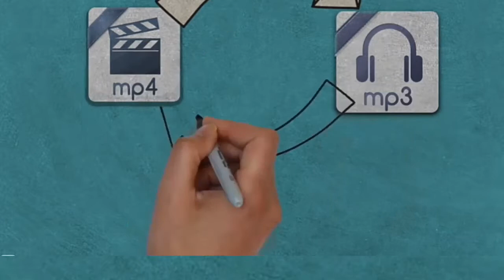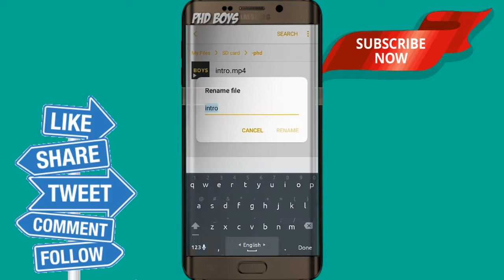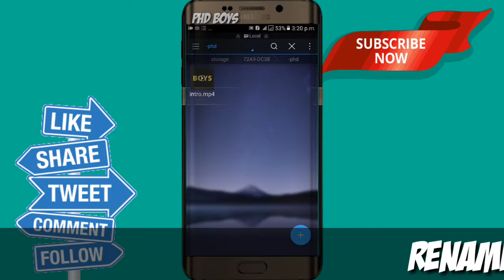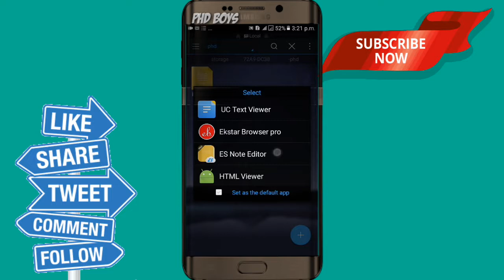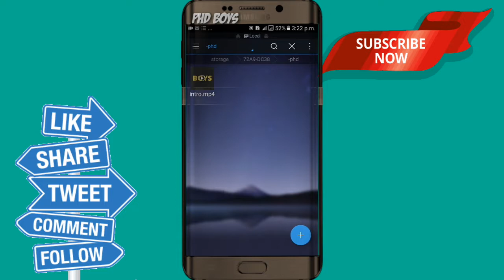mp4 to mp3 without app | new trick 2021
Hi viewers
I'm Asfi Sultan

Convert any Mp4 video to Mp3 song. Its very easy just follow the steps and you can convert and video to audio in Android phone without any kind of software.

credits:: video created by ASFI SULTAN

phd boys
PHD BOYS